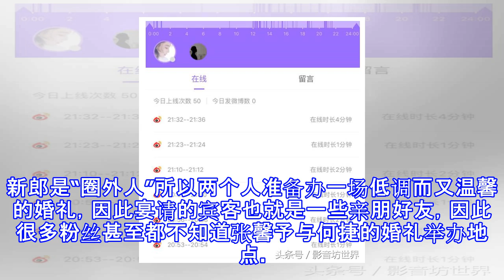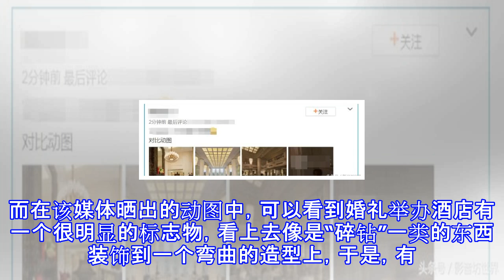张馨予大婚酒店场地曝光，美轮美奂如宫殿浪漫非凡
张馨予大婚酒店场地曝光，美轮美奂如宫殿浪漫非凡 张馨予与何捷即将大婚，在8月27日，两个人就要步入神圣的婚姻殿堂了，但是张馨予与何捷的婚礼据称因为新郎是“圈外人”所以两个人准备办一场低调而又温馨的婚礼，因此宴请的宾客也就是一些亲朋好友，因此很多粉丝甚至都不知道张馨予与何捷的婚礼举办地点。而张馨予在这一刻到来之前，心情相比也是十分激动，在婚礼举办的前一天，她频繁上线，达到了50次之多。稍早，有媒体晒出了张馨予婚礼的邀请函，并称已经驻扎到了婚礼举办的酒店当中，而且还表示“目前酒店已经封锁，正在紧张布置当中……”其中并没有说明婚礼举办地在哪里。从晒出的结婚邀请函中可以看到这种邀请函设计的很是素雅而且...